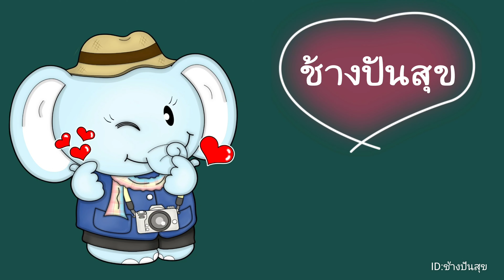นักล่าอีเห็น​ นอกจากคน​ ยังมีทีมนักล่าภูเขา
ทีมล่าวิ่งไล่กวดอีเห็น​  อีเห็นวิ่งขึ้นต้นไม้​ คว้าแห้ว​  ลิ้นห้อย​ ทีมล่ากินน้ำลูบท้อง😁

#​บ่อน้ำ​ บ่อน้ำนก ช้าง​ มูสัง​ กระเห็น​ #​หา​อยู่​หากิน​ #​สัตว์ป่า

ขอบคุณ​เจ้าของเสียงเพลงบรรเลงอันไพเราะ​